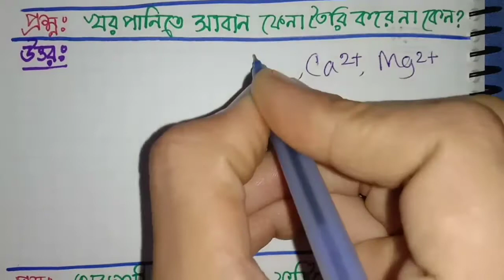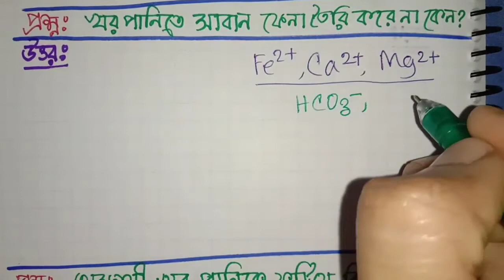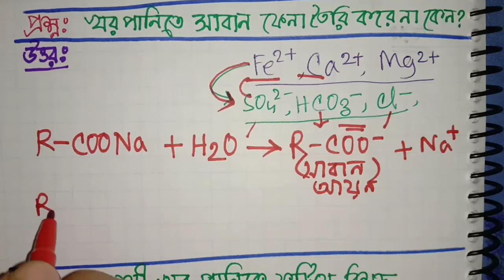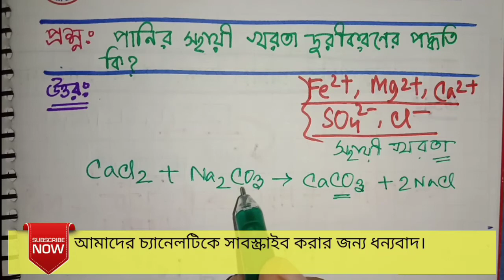খরতা, স্থায়ী খরতা, অস্থায়ী খরতা সংক্রান্ত সকল ব্যাখ্যামূলক প্রশ্ন || এসিড-ক্ষারক সমতা || নবম অধ্যায়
১) খর পানিতে সাবান ফেনা তৈরি করে না কেন?
২) খর পানিতে সাবানের অপচয় কেন হয়?
৩) পানির অস্থায়ী খরতা দূর কিভাবে করা যায়?
৪) পানির স্থায়ী খরতা দূর কিভাবে করা যায়?